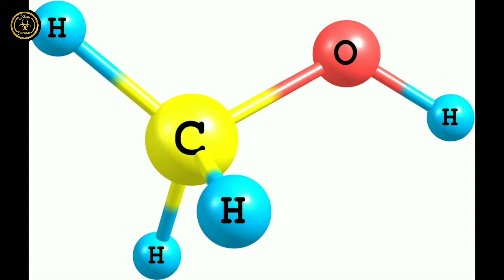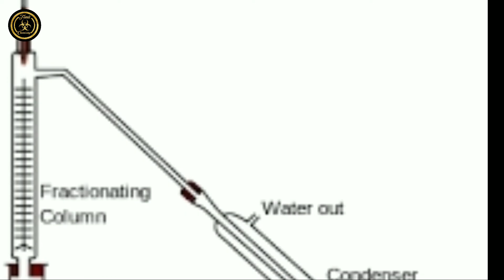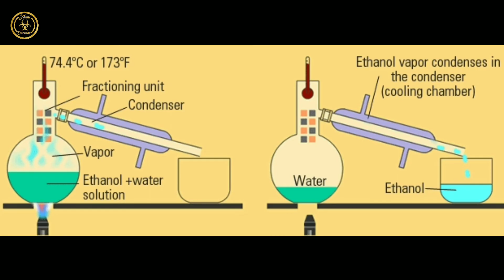How to separate Ethanol and Methanol? | Tamil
Follow me on :
 Facebook, Instagram, Twitter links are given below: